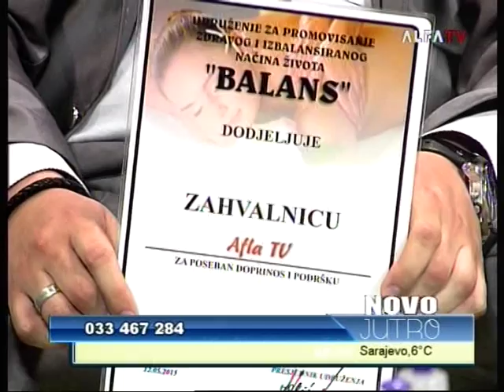Alden i Memo @ Novo Jutro TV ALFA